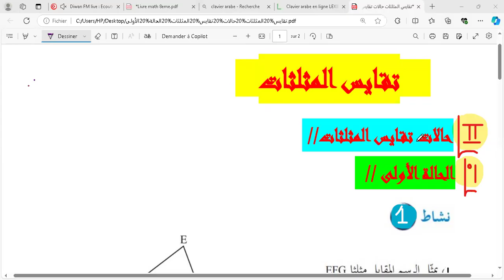تقايس المثلثات // حالات تقايس المثلثات ( الحالة الأولى ) الحصة الثانية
تقايس المثلثات  //  الحصة الثانية